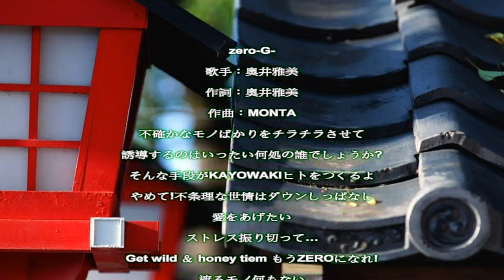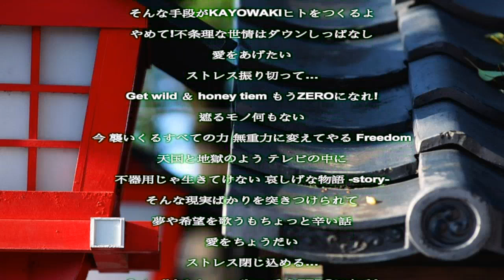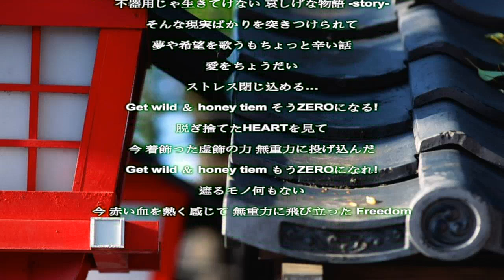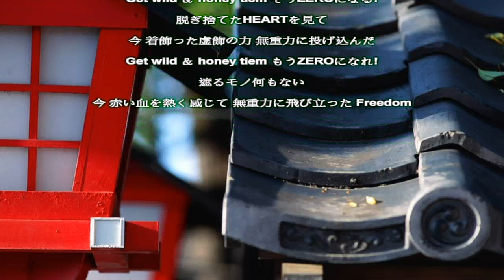zero G ／奥井雅美／歌詞付き Relaxing Music